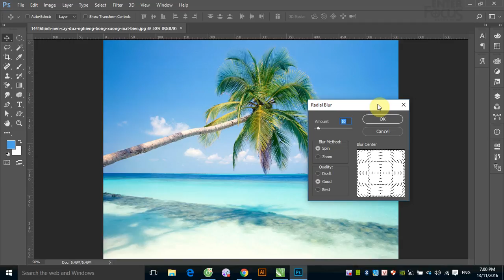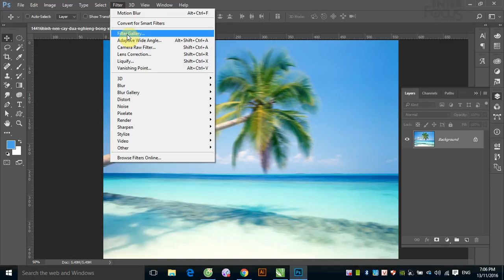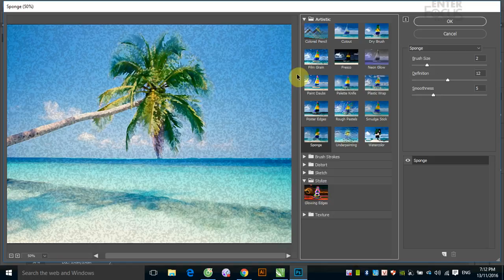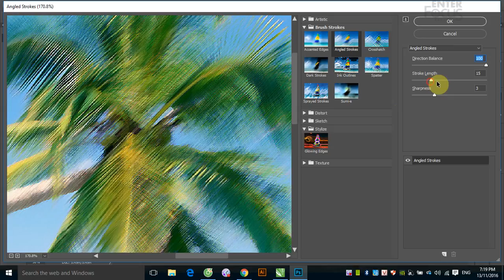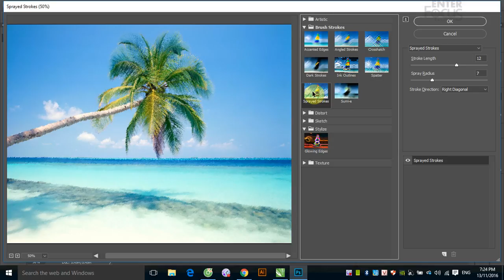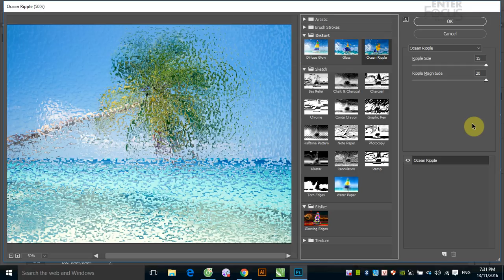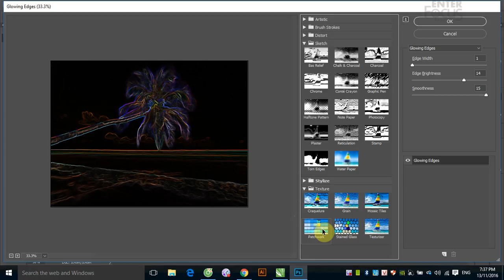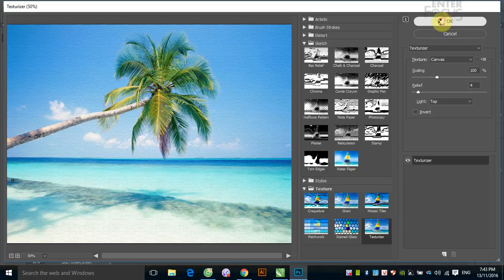Học Photoshop: Giới thiệu Filter Gallery trong Photoshop